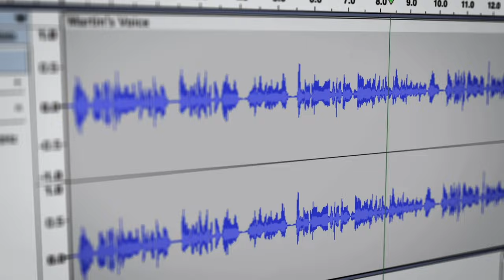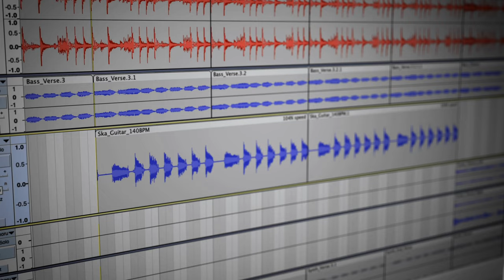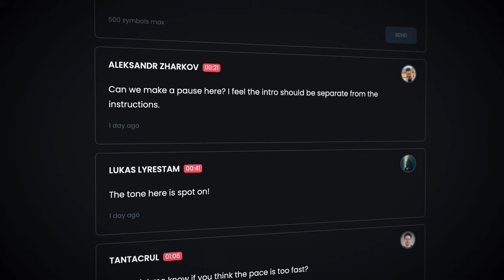Audacity 3.5 lançado com salvamento em nuvem, detecção de batidas, mudança de tom e muito mais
O editor de áudio digital e aplicativo de gravação de código aberto Audacity 3.5  já está disponível para download com vários novos recursos.